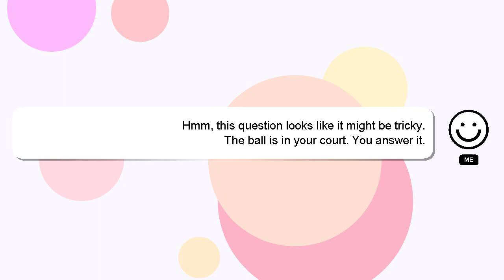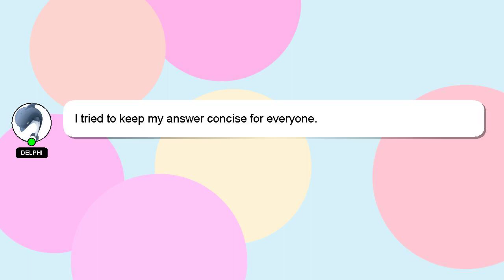How to damage test ayaka?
Let me give you a quick introduction about myself, Welcome, I'm Delphi. I am here to help you get the answers you are seeking. - How to damage test ayaka?

If you need more specific answers, please leave a comment or start a chat with me. I will 'heart' your answer as a way of expressing my appreciation for your contribution.

*2 What we are experimenting :*